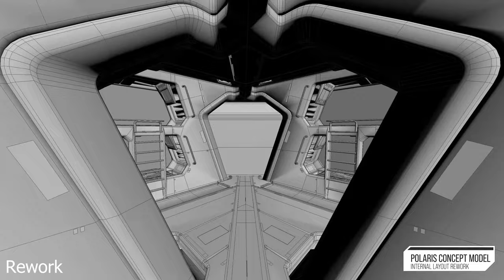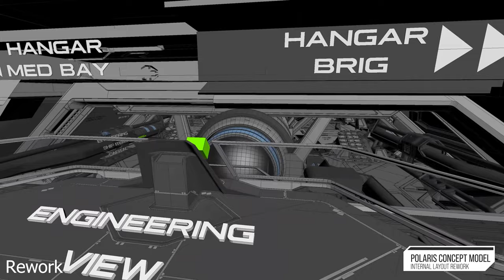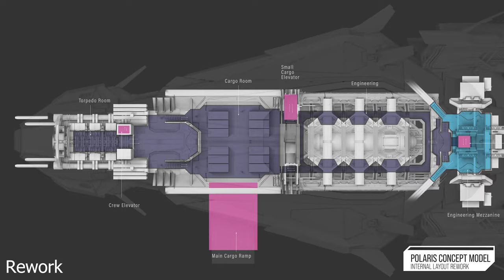NvK "Artificial" Supercut of Star Citizen's Polaris Concept Model Layout Rework